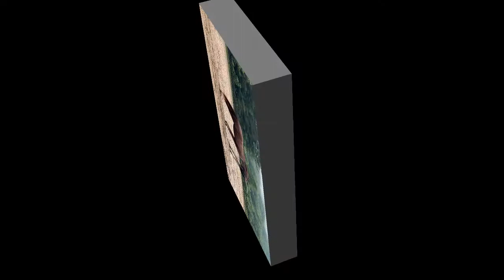DeLaurienne HVH (2022-08-20) Free School & In Hand